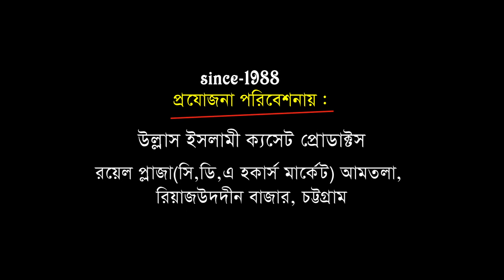মোনাজাত | Monajat | darbare shafikia | দরবারে শফিকীয়া | Ullash Icp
Linkdin Link